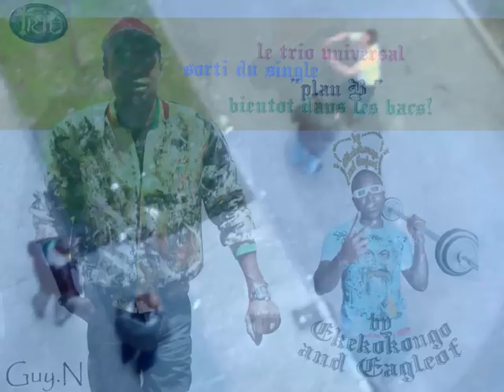LE debut du PLAN B de GUY.N fils Evala COPIER COLLER 2009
BANDE ANNONCE DU TRIO UNIVERSAL
PLAN B
MAXI SINGLE
TRES BIENTOT DISPONIBLE